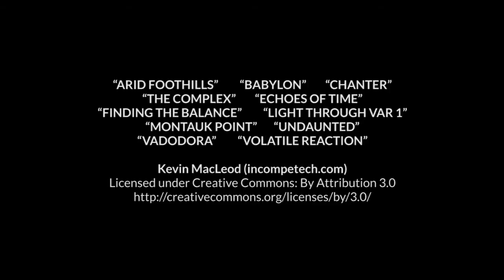Wenxi Li and Conclusion